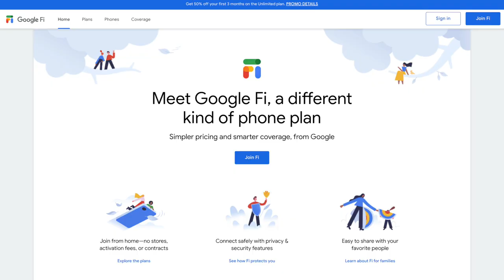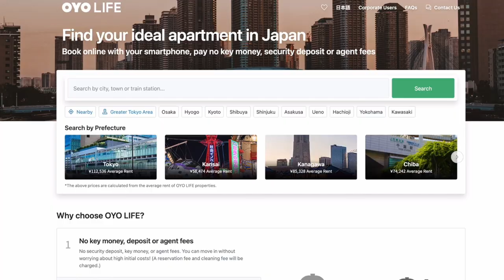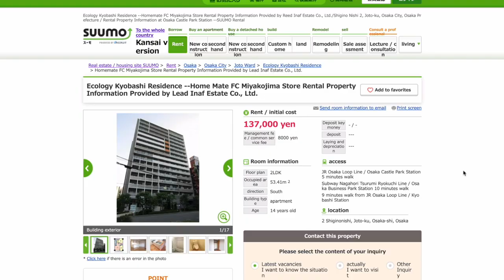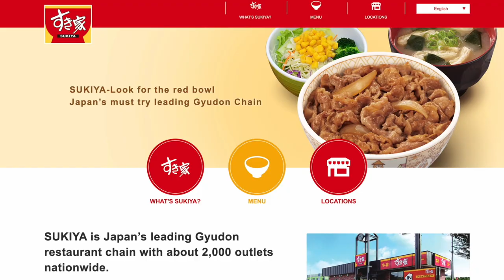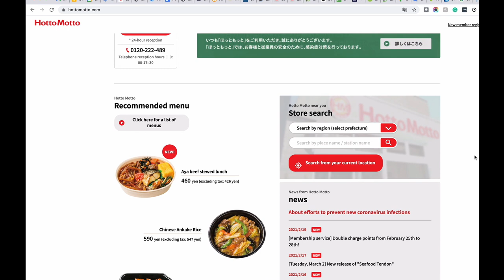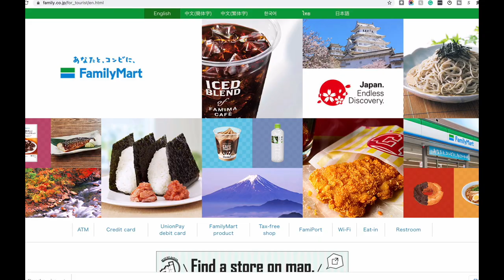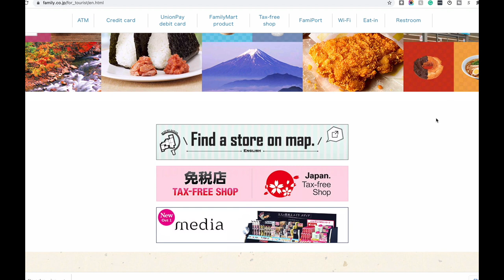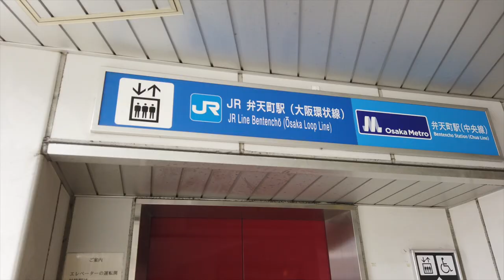How Expensive Is Osaka Japan? Cost Of Living For A Family of 4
We love Osaka, Japan! So much that we did our homework and created this episode to show you all our main expenses! We break down rent, food, entertainment, and transportation costs. We think you might be surprised!

00:00 Cost of Living Osaka
01:03 Rent (AirBnb)
02:24  Long Term Rent
03:25 Avoiding extra rental fees
03:46 Sample 2Bdr Apt
03:59 Room Diagram
05:32 2 Bdr cost for long term
05:56 Food
07:33 Groceries
10:15 Entertainment
11:45 Transportation

TRAVEL HACKS  ✈️

CAMERA GEAR 📷

Camera Gear in our Amazon Shop

TRAVEL GEAR 🎒

ABOUT KENSHO QUEST 🏝

Aloha! We are a worldschooling family with two young kids. Our home base is the beautiful island of Oahu, Hawaii. We've been living a nomadic lifestyle for the past 12 years. Once we started traveling, we just wanted to keep on exploring!

We like to make new friends, eat local foods, and immerse ourselves in culture. We strive towards a natural, minimalist, zero-waste lifestyle. We're not perfect, but we keep trying!